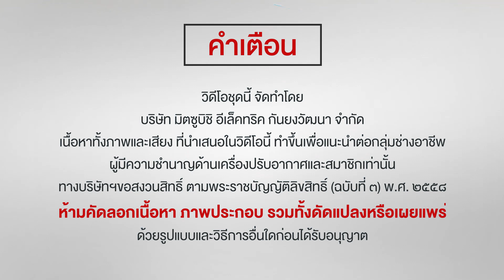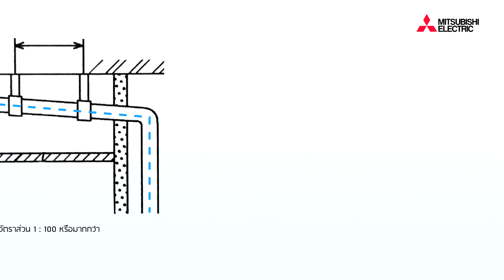ตอนที่ 31. การติดตั้งชุดยกระดับน้ำทิ้ง สำหรับเครื่องปรับอากาศแบบแขวนใต้ฝ้าเพดาน รุ่น PCY Series